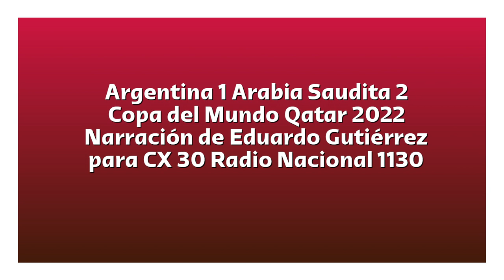Argentina 1 Arabia Saudita 2 - Copa del Mundo 2022 (por Eduardo Gutiérrez)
Los goles del partido, por Eduardo Gutiérrez junto a Alfonso Irrazábal y Ramiro Soria para CX 30 Radio Nacional 1130 AM.